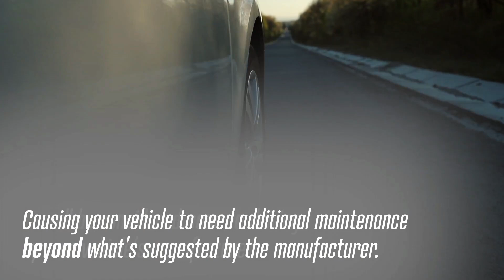Severe vs. Normal Driving? near West Chester - Wynn's Products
Do you drivein severe conditions?
                Redeem:
                Did you know that most OEMs maintenance schedules are based on an idealized normal driving conditions standard? Very few vehicles operate under these ideal conditions.For vehicles that experience severe driving conditions frequently, additional severe driving maintenance, using fluids from Wynn's, is recommended to keep your vehicle in top shape to handle the additional stresses of severe driving conditions.
                Severe Driving
                        • Stop-and-go or heavy traffic conditions
                        • Extreme heat or cold
                        • Fully-loaded vehicle
                        • Towing a trailer or boat
                        • Frequent idling
                        • Driving in mountains or steep hills
                        • Driving on dusty, muddy, gravel or salted roads
                        • Frequent short commutes
                Offer valid at Jeff D'Ambrosio CDJR in Downingtown near West Chester
                Offer Tags: